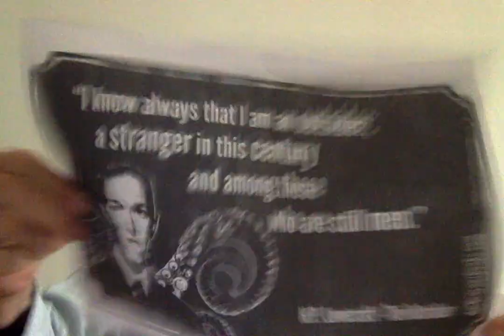Updates!!! And Happy Halloween!